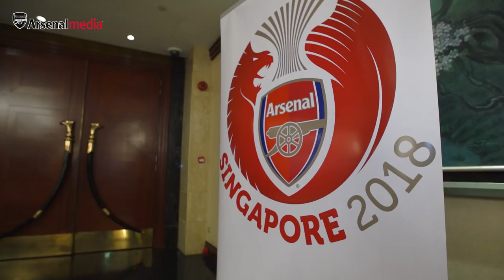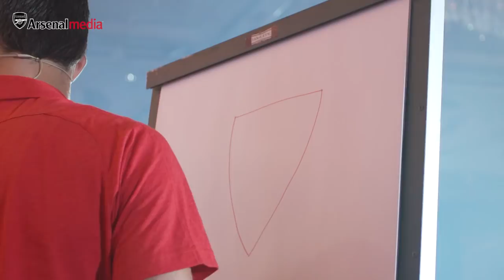Drawing, drumming & Sead's biggest fan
Join the boys for some drawing competitions, drumming and learning 'Singlish' at an eclectic Arsenal fan party in Singapore.

Sokratis, Bernd Leno, Sead Kolasinac, Eddie Nketiah, Rob Holding and Calum Chambers were all in attendance as our local fans came out in numbers to show their support.

This is the Official YouTube channel for Arsenal Football Club. This channel will aim to showcase the personality of Arsenal Football Club and give fans more of an insight into what it's like to be at this fantastic club. This channel will look behind the scenes and get closer to the likes of Mesut Ozil, Pierre-Emerick Aubameyang, Henrikh Mkhitaryan, Alexandre Lacazette, Bernd Leno, Danny Welbeck, Granit Xhaka, Hector Bellerin, Petr Čech, Aaron Ramsey  and more.